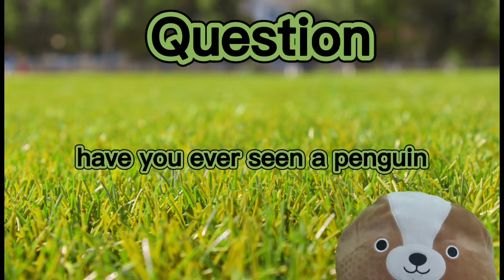FPB Movie: The baby penguin